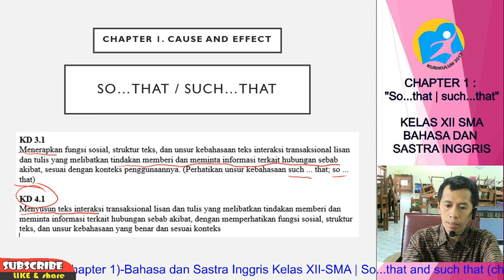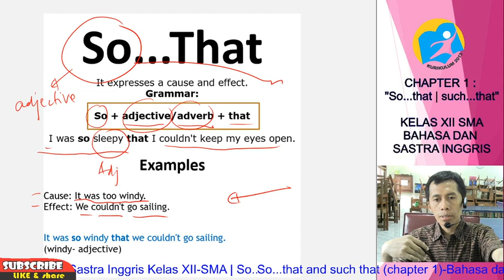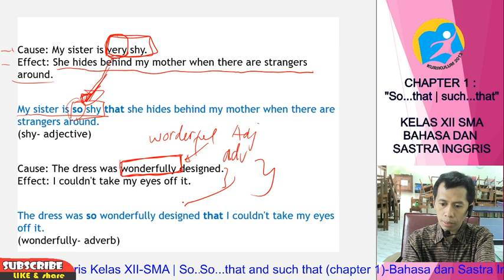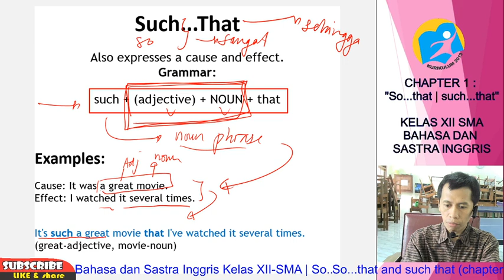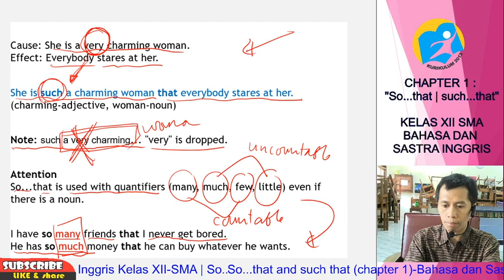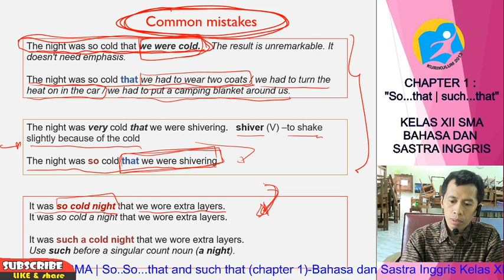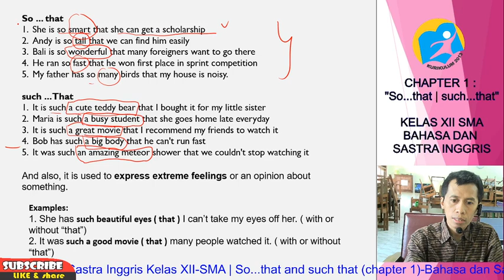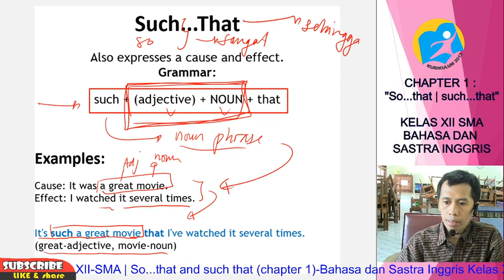so...that and such...that | bahasa dan sastra inggris | kls XII SMA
Video ini menjelaskan tentang materi so...that and such...that | bahasa dan sastra inggris | kls XII SMA. Ini merupakan salah satu cara membuat kalimat yang mempunyai hubungan sebab akibat (cause and effect). Supaya tepat penggunaanya, silahkan tonton videonya sampai akhir. terimakasih.